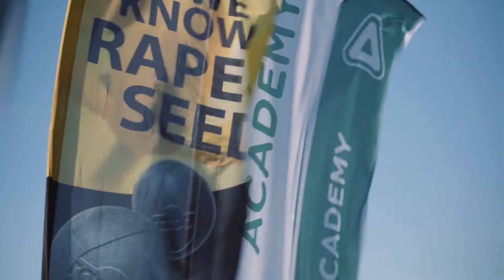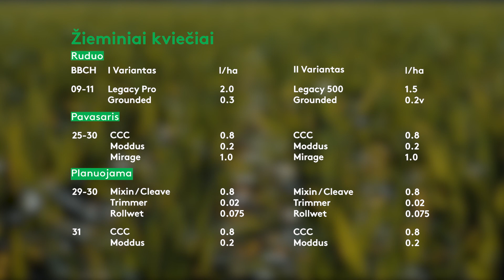Adama Rapool Academy 2020'2 video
Partnerystės projektas ADAMA – RAPOOL ACADEMY.
Žinios, patirtis, naujienos.
Pristatome antrąjį ADAMA ACADEMY projekto sezoną ūkininko Algimanto Kižausko ūkyje. Derliaus formavimas prasideda nuo sėklos, pasirinktos veislės. Tad 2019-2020 metų projekte ADAMA bendradarbiauja su inovatyvia sėklininkystės kompanija - RAPOOL BALTIC. ADAMA – RAPOOL ACADEMY tikslas realiu laiku supažindinti su naujausiomis ir esamomis kviečių ir rapsų veislėmis bei aktualiais augalų apsaugos produktais, kad agronomai ir ūkininkai galėtų įvertinti produktų efektyvumą ne tik tikslių bandymų laukeliuose, bet ir gamyboje realiose sąlygose. Tai vieta, kur mes galėsime ne tik mokintis, bet ir mokinti Jus.
Aukite drauge su ADAMA – RAPOOL ACADEMY!